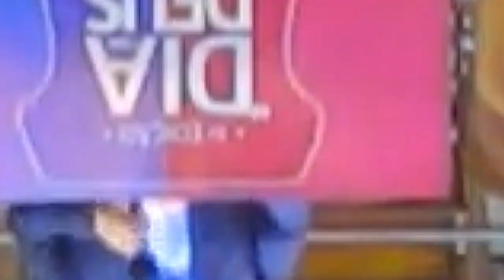Rumo ao Altar - Um Dia com Deus - UMADECRE 2019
Os jovens casados Jefferson & Suellen do canal Rumo ao Altar, estiveram conosco no projeto "Um Dia com Deus".
Acompanhe conosco no vídeo!